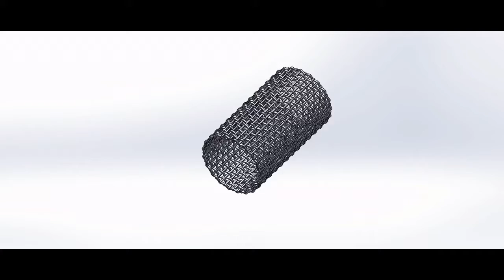Mesh tube How to modeling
mesh basic modeling